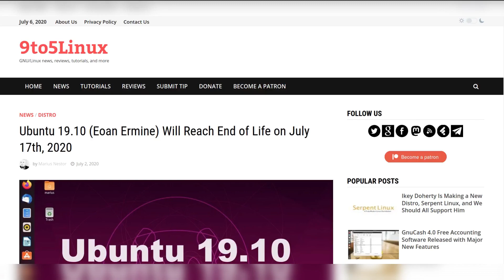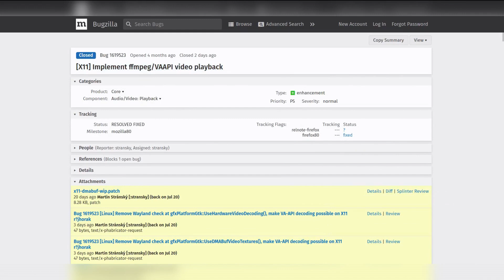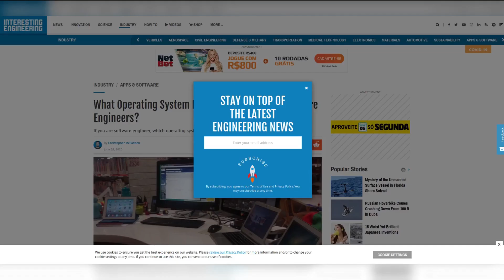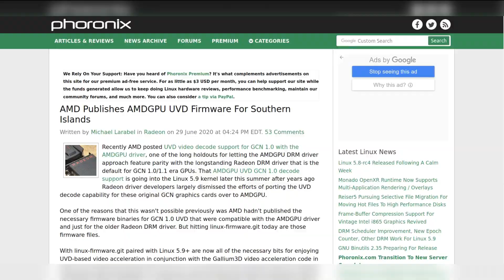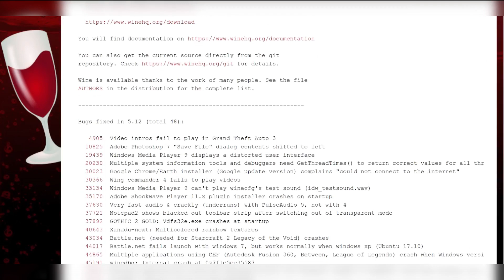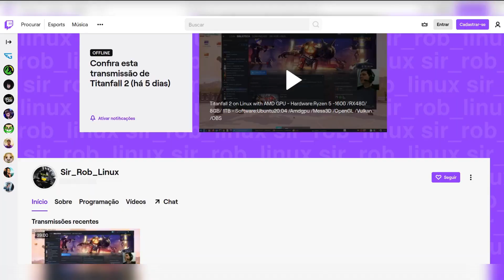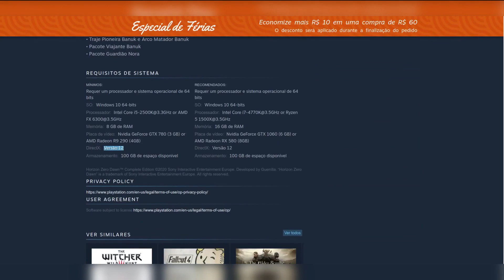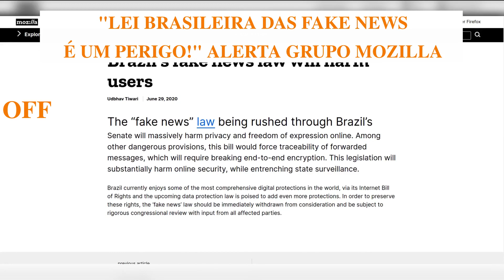Sir Rob Linux Notícias 28/6 a 4/7/20 - Tópicos e Links na Descrição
Sir Rob Linux Notícias, desde Junho de 2016 informando os usuários de Linux (ou tentando), que estão começando ou já usam o sistema.

Tem o canal de games também, para quem quiser ver jogos rodando no Linux e coisas relacionadas aos games:

- Antes de começar já quero avisar que semana que vem o Ubuntu 19.10 perde o suporte ...

- Firefox 78 é a mais nova versão desse que é considerado um dos melhores navegadores para Linux ...

- A versão 80 que promete vir com uma nova característica que vai ajudar muito: VAAPI no Xorg ...

- O projeto Manjaro32 acabou ...

- Desenvolvedores do Fedora estão discutindo a possibilidade de descartar o suporte a instalações por BIOS Legacy ...

- Segue link de uma matéria que achei bem interessante mostrando porque o Linux é bom para engenheiros de software:

Gráficos:

- A AMD publicou os firmwares para placas AMD Southern Islands (GCN 1.0) com o suporte a UVD ...

- Nova versão do AMDVLK, 2020.q2.6. Driver Vulkan open source para placas AMD, feito por desenvolvedores da própria ...

Games:

- Wine 5.12 foi lançado e cheio de correções em games ...

- Nova versão do Proton GE Custom ...

- Estou pensando em testar a ferramenta que atualiza o Proton Ge para a última versão: Proton-GE-Custom-Updater ...

- Sabiam que o Lutris teve nova versão? 0.5.7 ...

- O projeto VKD3D deve receber muitos trabalhos daqui pra frente, pois tá uma febre de lançamentos de games com suporte ao DX12, e o VKD3D converte DX12 em Vulkan ...

- Google está começando a trabalhar no suporte para games da Steam em seus Chromebooks ...

Off-Topic:

- Grupo Mozilla alerta para lei brasileira que quer prejudicar a privacidade e a liberdade de expressão ...

Grande Abraço.

Vlw !!!